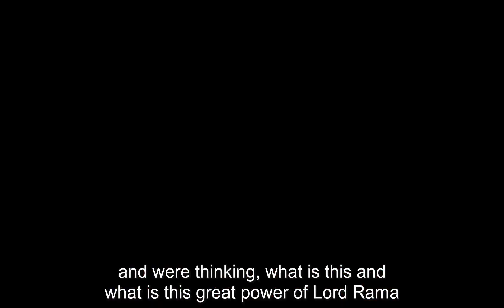Lord Rama breaking Shiv Dhanush | 06 | Sathyopadesh | Message of Truth From Truth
Sai Ram Greetings to everybody,

Divine Discourse Number: 06
Topic: Lord Rama breaking Shiv Dhanush
Date of Discourse: 21st April 2002

This video is Bhagawan's divine discourse given on 21st April 2002, at Brindavan Ashram in Whitefield, Bangalore. Swami beautifully narrates the story of Lord Rama attending the great Yagna performed by King Janaka and how he breaks the powerful Shiva Dhanush (The bow of Lord Shiva)

Sathyopadesh is a series of short video clipping from the Divine Discourse of Sri Sathya Sai Baba. What better way is there to celebrate the 95th year of divine advent than by listening to His teachings in His own nectarine voice and practicing them in our daily lives?

We sincerely pray to Bhagawan that He blesses us all in this holy endeavor.

Students of Sai is a channel dedicated to spreading the teachings of Sri Sathya Sai Baba. To receive updates: